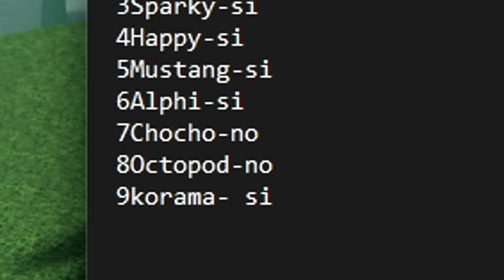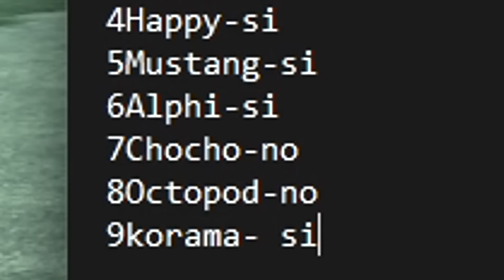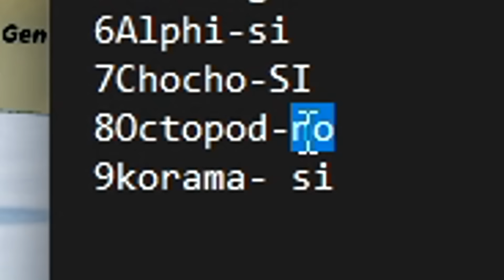CACERIA de BESTIAS con COLA por el 10 COLAS GEN3 (AIZDEN BLOODLINE)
Codigos:
- RaidenGold! (40k RC + 500 Spins)
- RaidenSab! (200k RC + 500 Spins)